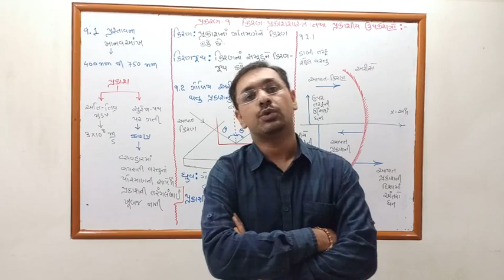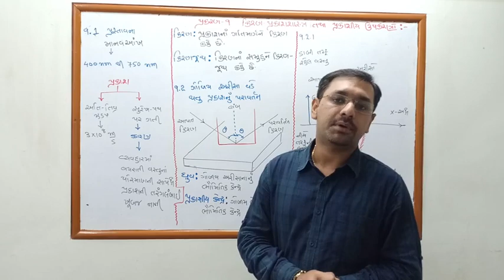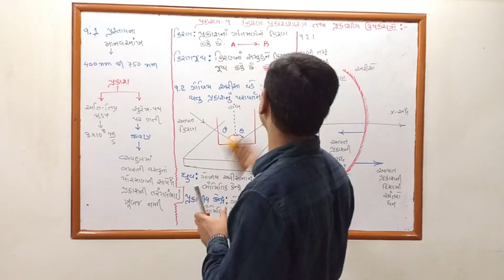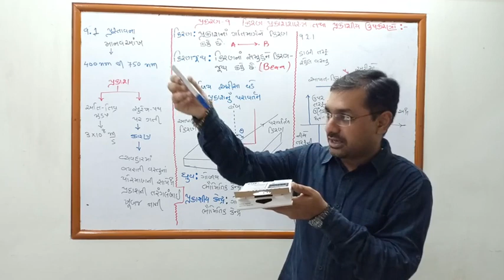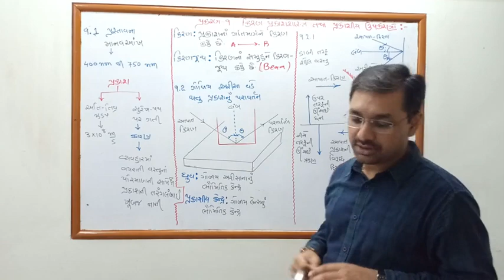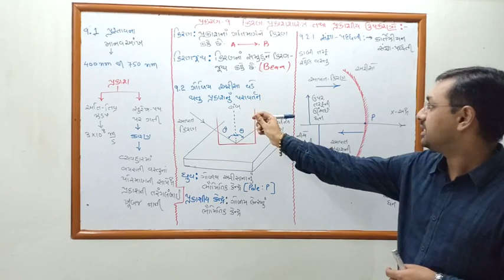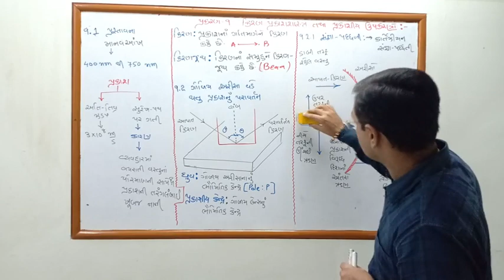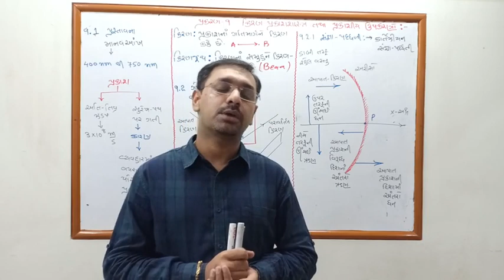NCERT PHYSICS CLASS 12 CHAPTER9 introduction